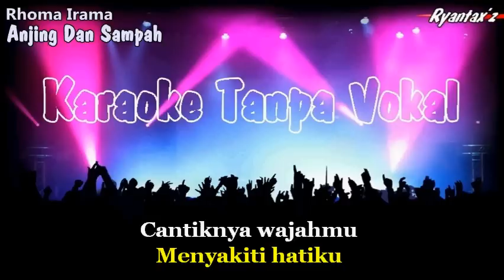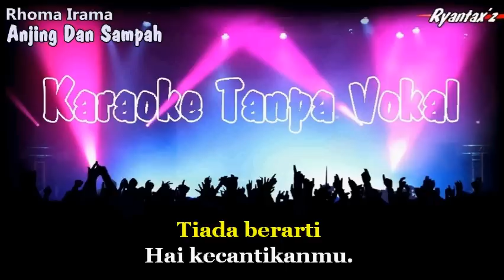Karaoke Rhoma Irama - Anjing Dan Sampah